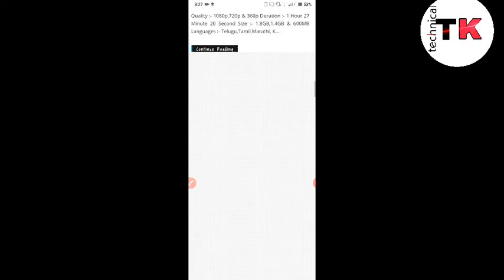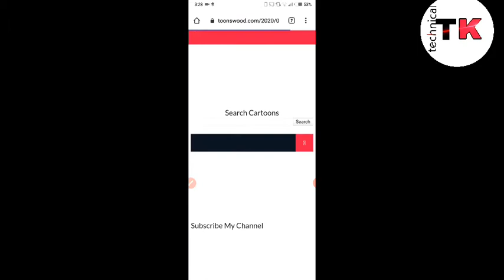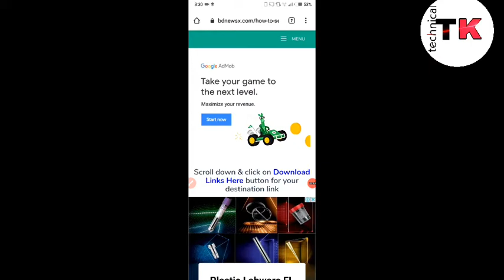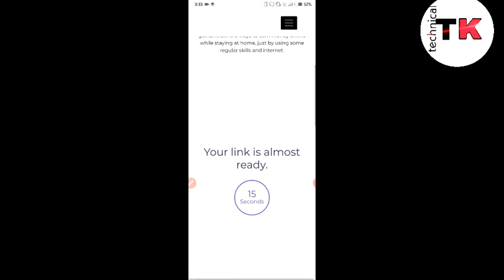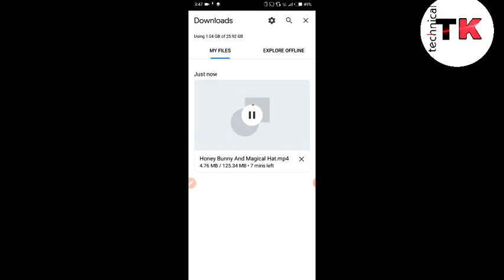How To Download Honey Bunny Full Movies || Hunny Bunny Download Kaise Karain. || 100% Free || Real.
How to download honey bunny full movies || download hunny bunny cartoons || for free || tech with tk

hi friends:in this video I am going to show you how to download honey bunny full movies download hunny bunny cartoons for free hunny bunny cartoons honey bunny ka jholmaal full episodes hunny bunny cartoons full episodes honey bunny movies hunny bunny episodes hunny bunny in pet detective full movie honey bunny in bangla

AvVaw0Ty9e7N8HJKAmmpyC0Ul89

related keywords?

hunny bunny download Kaise Karain
hunny bunny download krnay ka tarika
hunny bunny in haunted house full
movie in hindi
hunny bunny inthe cricket gangs
hunny bunny in gangs of filmcity
hunny bunny in dolphin rescue
honey bunny
hunny bunny ringtone download
mp3
hunny bunny youtube channel
honey bunny malayalam cartoon
honey bunny song
hunny bunny cartoon
hunny bunny movie
honey bunny movie
honey bunny movie in hindi
hunny bunny movie haunted
house
hunny bunny movie dino park
honey bunny motu patlu
honey bunny movie cartoon
honey bunny movie malayalam
honey bunny movie 2020
honey bunny movie full
honey bunny full episode
honey bunny full episode in hindi
honey bunny full episode cartoon
honey bunny full episode movie
honey bunny full episode 1
honey bunny full episode in urdu
honey bunny full episode new
cartoon
honey bunny full episode new in
hindi
honey bunny full episode 2020